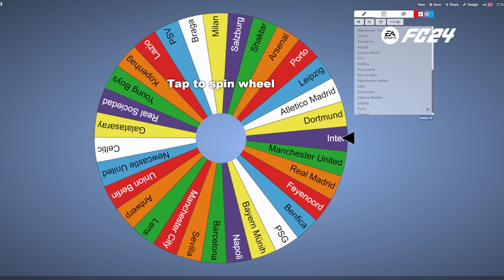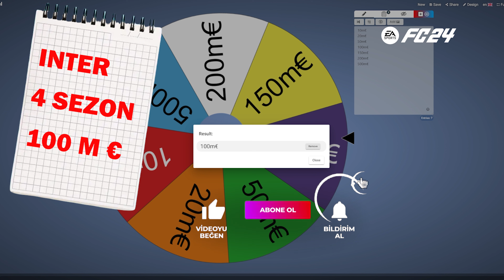ÇARK BİZİ YÖNETİYOR!!! / EA FC 24 KARİYER MODU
Herkese selamlar... Bu videoyu stok olarak yükledim. Şuan askerdeyim ve sizleri videosuz bırakmak istemiyorum. Kanalıma destek olursanız sevinirim. Heyecanlı bir bölüm oldu, hepsi ve daha fazlası videomuzda. İyi seyirler.

uventus
Galatasaray
Beşiktaş
Fenerbahçe
Trabzonspor
Süper Lig
Serie A
İngiltere
Ligue1
İtalya
Premier Lig
Liverpool
Manchester City
Şampiyon Liverpool
Şampiyon Manchester City
Şampiyon Trabzonspor
Şampiyon Fenerbahçe
Şampiyon Galatasaray
Şampiyon Beşiktaş
Şampiyon Konyaspor
Şampiyon Başakşehir
PSG
Lazio
Ahmet Çalık Sezonu
Guti Hernandes
Hagi
George Hagi
Guti
Carlos
Oscar Cardozo
Alexander Sorloth
Mario Gomez
Wesley Sneijder
Robin Van Persie
Ricardo Quaresma
Pepe
Okay Yokuşlu
Burak Yılmaz
Ersin Üzgün
Ronaldo
Messi
Ronaldo vs Messi